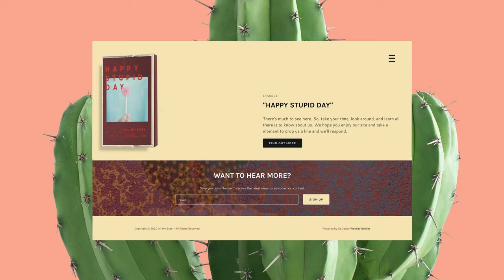Celebrating Gay Business Owners with .gay Websites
GoDaddy empowers the bold, the brave and the vibrant LGBTQ+ community to turn their entrepreneurship dreams into reality with .gay — a domain specifically curated for gay business owners and all others defying the odds of mainstream entrepreneurship to make their own way.

Join GoDaddy as we celebrate the .gay domain launch that gives a voice and 20% of its proceeds to benefit LGBTQ+ nonprofits.